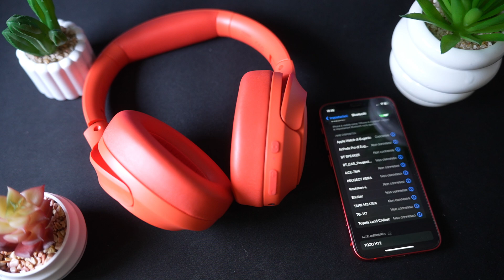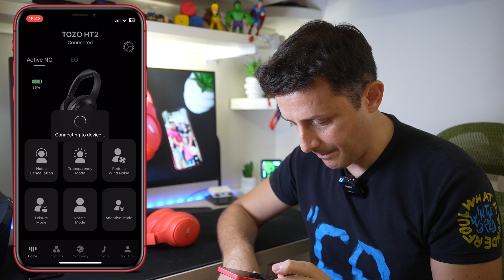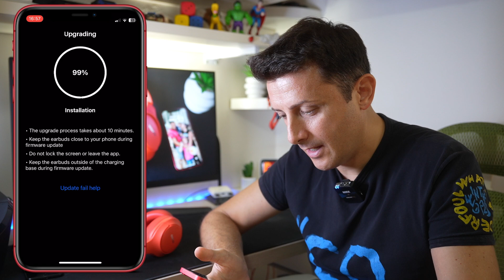Cuffie Tozo HT2 - Comodissime e audio pazzesco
★Telegram TECH NEWS OFFERTE ⤵️
Cuffie Wireless Ibride con Cancellazione Attiva del Rumore, 60 Ore di Riproduzione, Audio Over Ear, Audio ad Alta Risoluzione, Bassi Profondi, Pieghevoli, Leggere, per Allenamento.
►Link AMAZON ➜
★La mia attrezzatura video 📽  ⤵️
► Videocamera SONY Alpha 7 IV ➜
► SIGMA 28-70mm F/2.8
► Microfono RODE ➜
►Treppiede mini ➜
►Treppiede normale ➜
►Luce fotografica ➜
►Zaino fotografico ➜
►Supporto smartphone ➜
►Faretto LED portatile ➜
►Adattatore fotocamera ➜
★SOCIAL
🔸 Acquista su AMAZON ➜
★COMPONENTI PC
►Webcam Logitech StreamCam ➜
►Mouse Gaming Logitech 🖱 ➜
►Auricolari Trust Gaming GXT 408 Cobra ➜
►Sedia gaming ➜
►Case 🖥 COOLER MASTER K500L ➜
►Monitor 📺: LG 27GN800 UltraGear Gaming 2K ➜
►GPU 🎞: Zotac VGA RTX3070 Ti Amp Holo 8GB ➜
►CPU 💎: Intel(R) Core(TM) i7-7700K CPU @ 4.20GHz (Overclock 5.00GHz) ➜
►Memoria 🎞: 24 GB RAM Corsair Vengeange 3200Mhz ➜
►Scheda Madre 🖥: Asus Strix Z270H GAMING ➜
►SSD 🎞: Samsung 970 Evo M.2 ➜
►Tastiera: Logitech K360 ⌨️ ➜
► Mouse: Gaming Logitech G903 🖱 ➜
►Cuffie 🤖: Corsair VOID ELITE Wireless Gaming ➜
Intro (00:00)
Prime impressioni (00:51)
Packaging e accessori (02:04)
Caratteristiche tecniche (02:27)
Prezzo e colorazioni (04:38)
Applicazione (06:33)
Conlusioni (09:35)